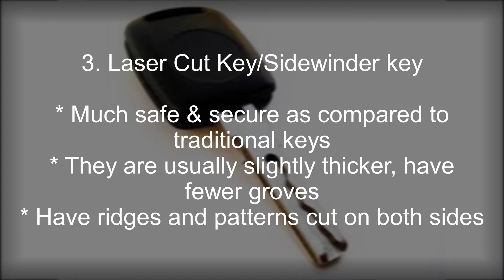Garage Talk Video # 05 "Types of Car Keys | BASIC TYPE OF VEHICLE KEYS-INTRODUCTION"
Hello Friends,

In this video i will show you Types of Car Keys | BASIC TYPE OF VEHICLE KEYS-INTRODUCTION. It includes:

01. Tradition/Metal/Mechanically Cut car Key
02. Switch-blade/Flip style/Jack knife Key
03. Laser cut/Sidewinder Key
04. Transponder Key
05. Smart KEY/Remote key Fob